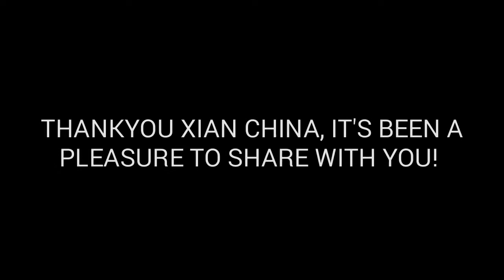Jeff Selby's NewStyle Hustle Class in Xian China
Published on Oct 6 2016 , Creator and Founder of NewStyle Hustle Jeff Selby
Filmed by Jeff Selby
Edited by Jeff Selby
House Music